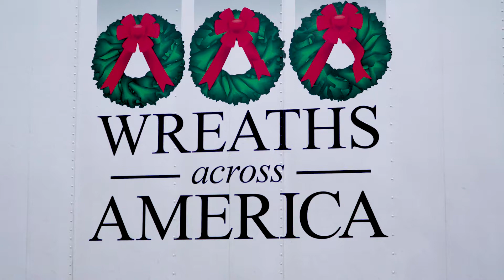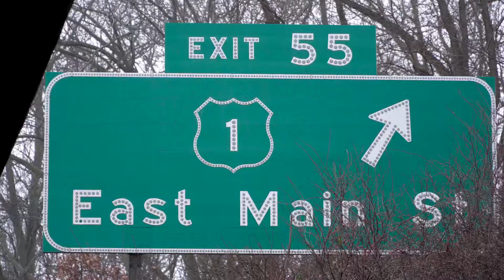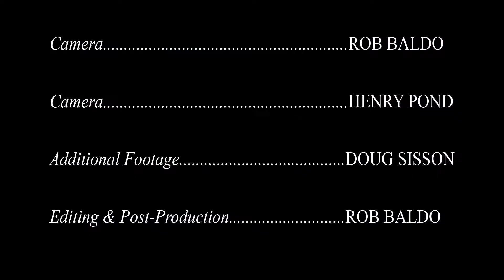Wreaths Across America Visits Branford, CT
On it's way to Arlington National Cemetery, the Wreaths Across America convoy visited Branford, CT,  on Tuesday, December 12th, 2017.